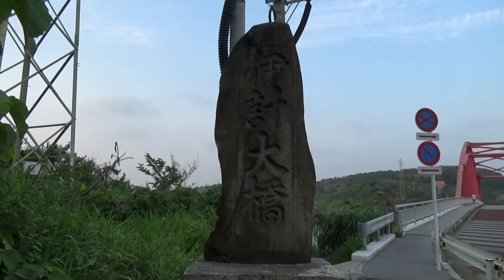沖縄の伊計大橋 (2018.4.29）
沖縄の宮城島と伊計島を結ぶ橋です。
海の上に架かっています。歩道が南側にあります。
橋から伊計島の住宅地が見えます。
下の岩場で釣りをしている人がいました。　　o(^▽^)o

BGM　　クロックマダム